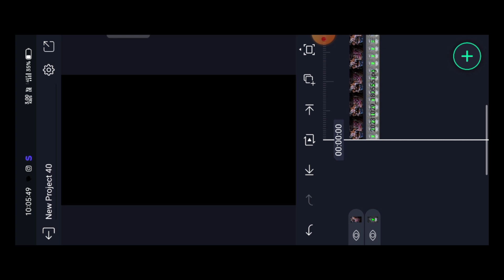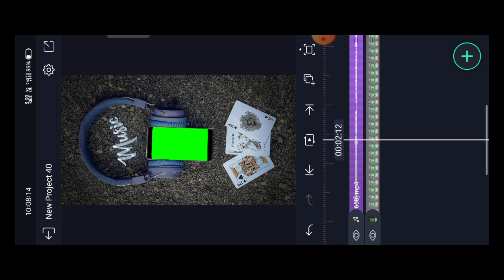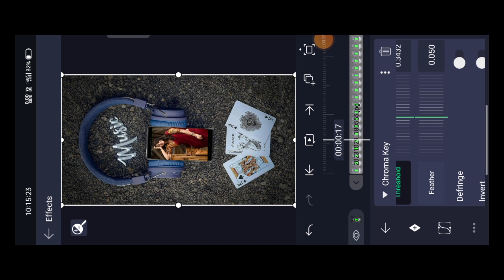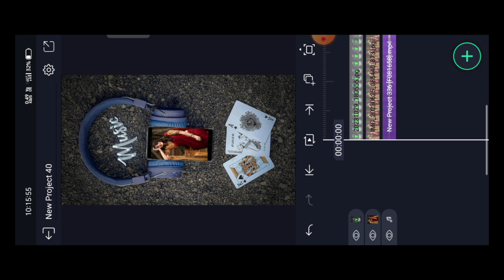Trending viral reels video editing alight motion | alight motion chroma key se video editing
🌐 video link 🖇️

Alight motion 1photo se video kaise banaye
1photo se video editing
Alight motion chroma key se video editing
Alight motion green screen chroma key video editing